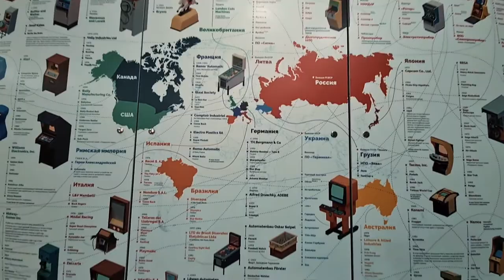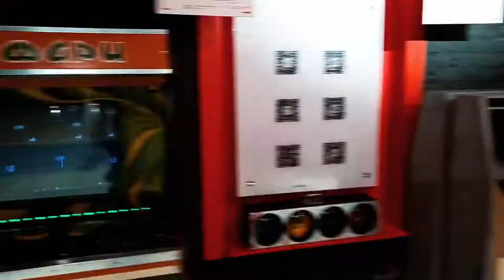Museum of Soviet arcade machines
Made by Samsung Galaxy S20+